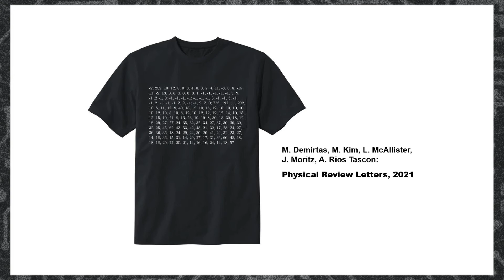String theory and the size of the universe - Liam McAllister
Liam McAllister, professor of physics in the College of Arts & Sciences at Cornell University, describes how string theory can explain fundamental puzzles about the universe and quantum mechanics, and explains what his latest research has discovered about the size of the universe.

Prof. McAllister’s presentation was part of the College of Arts & Sciences’ “Arts Unplugged: Science of the Very, Very Small” event that explored some of the exciting innovations in nanoscale science and their ramifications for human society.